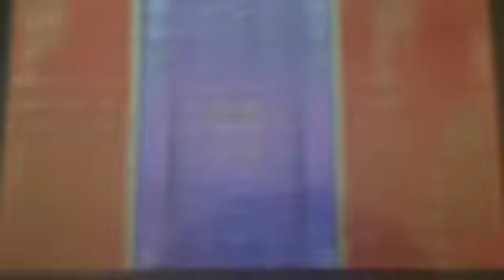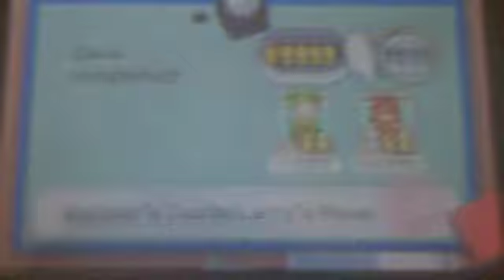Mario & Luigi: Superstar Saga Walkthrough Part 76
Only Roy successfully inflicted damage on me out of all of the Koopalings. Wow.

In this episode:
Bowser's Castle part 7 of 9
Larry battle
Mario Lv. 40, Luigi Lv. 40
Items obtained:
1 Chuckle Bean
1 Random Slacks
1 Hoo Bean
1 1-Up Mushroom
207 Coins
Enemies defeated:
1 Boo (10 HP) with Hammer Bros. (100 HP)
1 Magikoopa (100 HP) with a Chomp Bro (120 HP)
Larry (550 HP)